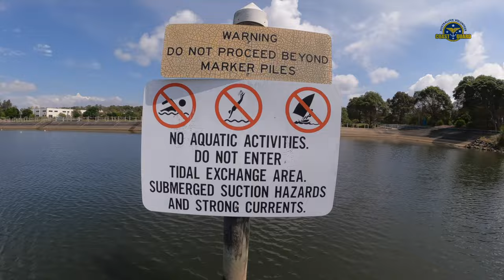2022-09-17 CoastGuard Mooloolaba's Blue Sat crew explore Mooloolah river, creeks & Parrearra Channel